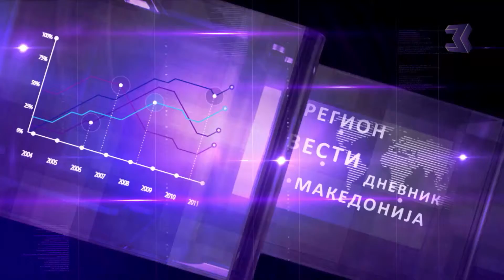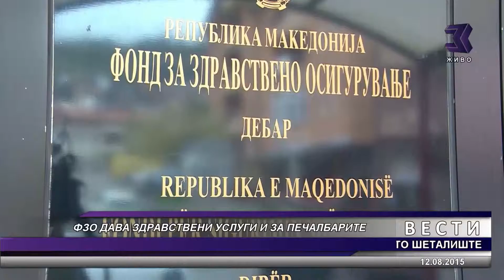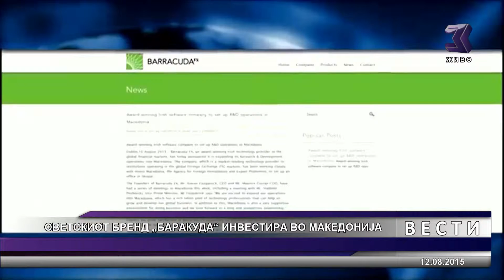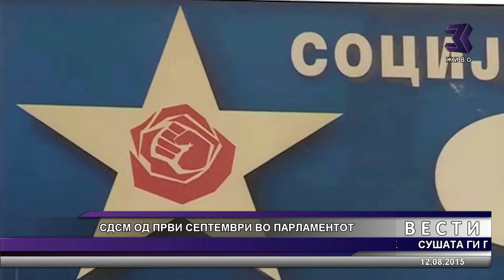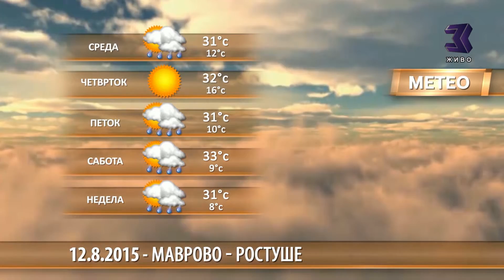ДНЕВНИК 12 08 2015